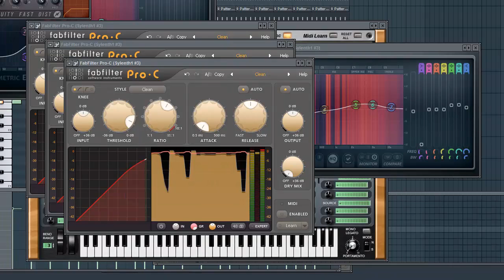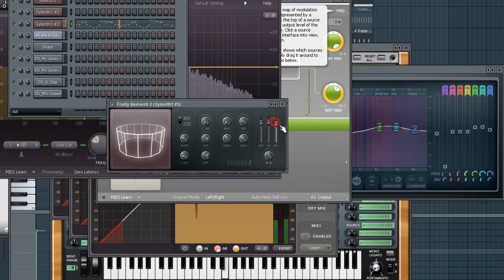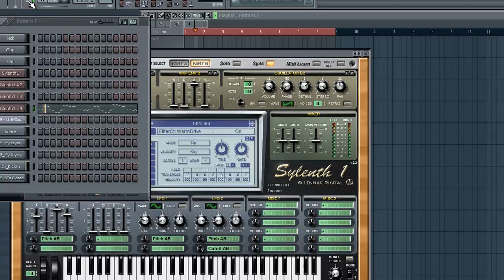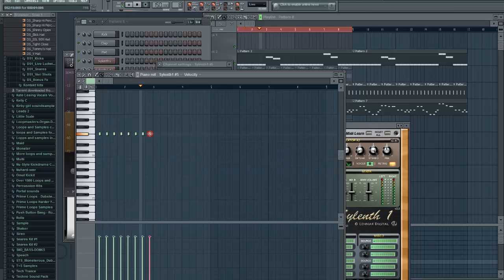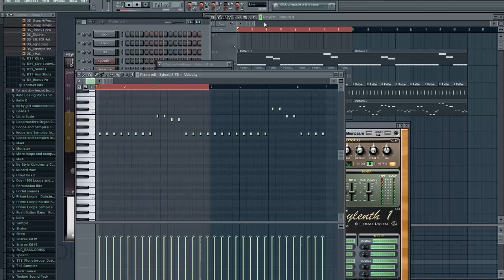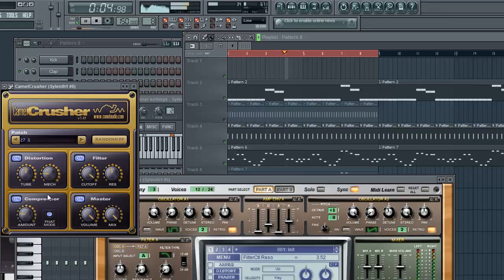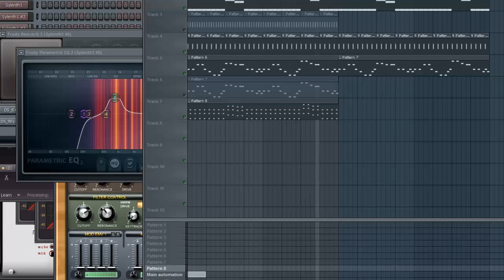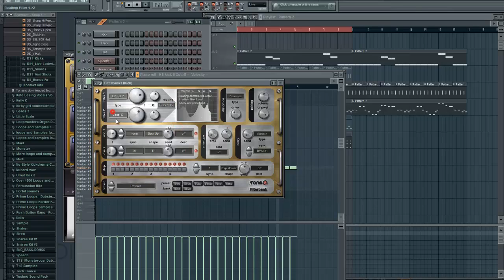1nside The Studio EP1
Yeaah, let's see how this is going to work out!

We'll start off with a pretty simple sound this time, the "Zatox lead".
I'll also discuss about:
1. Why my releasing rate has slowed down a lot lately.
2. New songs and what's going on with them
3. Hardbass 2013
4. Headhunterz

Join me for an x amount of time every second week or so to hear and see me creating some new music related stuff and talk me about what's going on in my life and in the hardstyle/music scene.